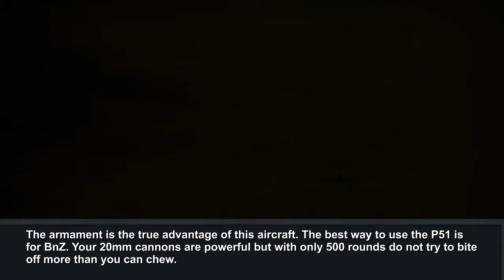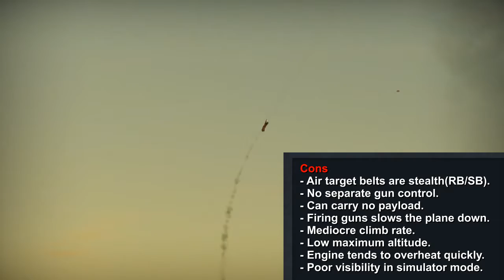P51 Mustang (War Thunder Wiki)